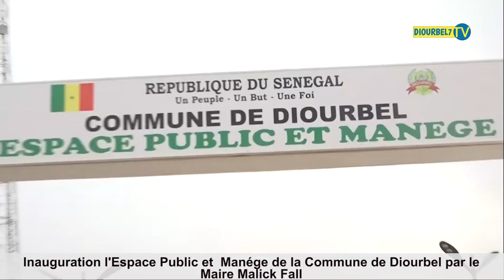Diourbel : Le maire Malick Fall inaugure l'espace , manège et annonce de grands projets ....